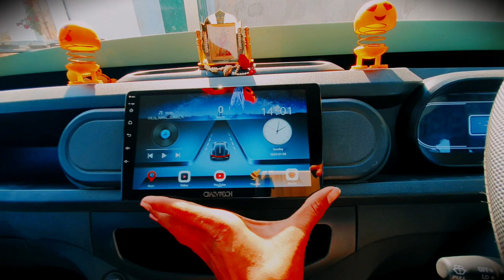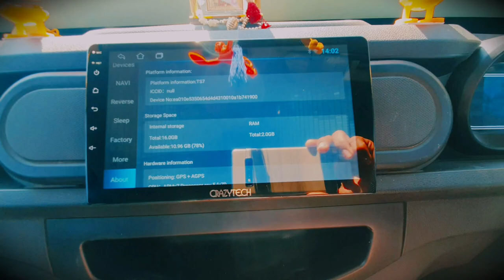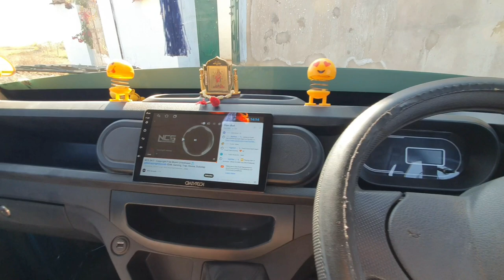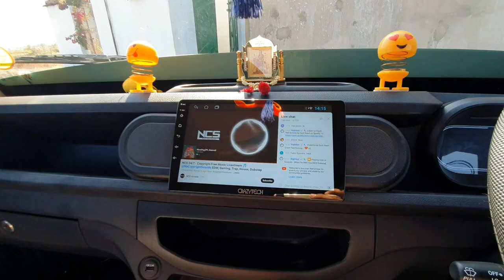Tata intra v10 v20 v30 v50 v70 ke liye mast android touch screen pleyar Modified full modified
tata intra v30 fully Modified टाटा intra v30 full lights Modified ll tata intra v30 ll

tata intra v30 fully android pleyar

tata intra v30 android pleyar

tata intra v30 touch screen pleyar

tata intra v30 rivars camera

my first
my first payment from youtube earning
payment from youtube 2022
my frist payment from youtube hindi 2022
my first youtube payment by google adsense
1st payment from youtube
first youtube payment
how much earning from youtube
yt aman tech total youtube earning

Welcome back guys to another new video! Today, we are
making as much damage as we can to vehicles. I tested
all the vehicles for the reason of seeing which car in the
game is more likely to break on parts and based on the
result I created this video.
Watch the video cause you're gonna have a lot of fun!!
If you want to start making video games, here's what y
need:

tata intra v30 touch screen pleyar android pleyar

tata ace touch screen pleyar android pleyar

tata v30

tata v20

tata v10

tata v50

tata intra v30 ac

tata intra v50 ac.  Watch

technical tzar